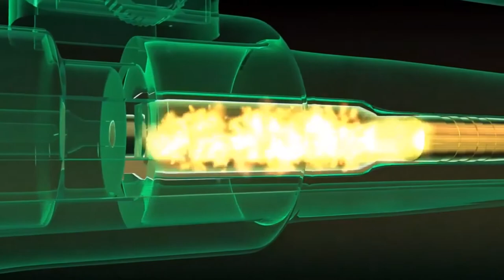Amazing Modern Ammunition Manufacturing Process 👉 Ammo Manufacturing Video l Top Tech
Today we dive into the amazing modern ammunition manufacturing process!

Today's video is all about the amazing modern ammunition manufacturing process. However, we also cover the following subjects:
-bullet production process
-ammo manufacturing
-modern ammo production

If you ever wondered what the amazing modern ammunition manufacturing process looked like today we help break down in detail what exactly goes step by step behind the scenes.

The amazing modern ammunition manufacturing process is an incredibly fascinating process that will help you realize how modern tech has helped this industry thrive.

This channel also has various similar videos not regarding the bullet production process, ammo manufacturing and modern ammo production Please check them out

Sky Creative HD: Extreme Satisfactory Heavy Duty Steel Forging Production Methods！That I Have Never Seen Before！